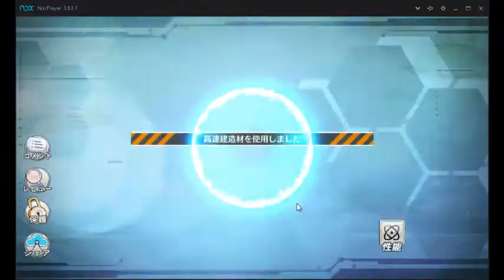【アズールレーン】期間限定建造祭り【9日目】2017 10 06